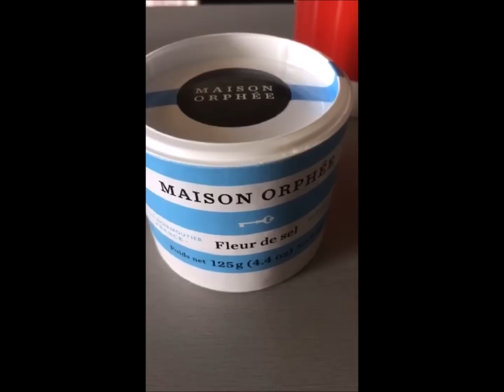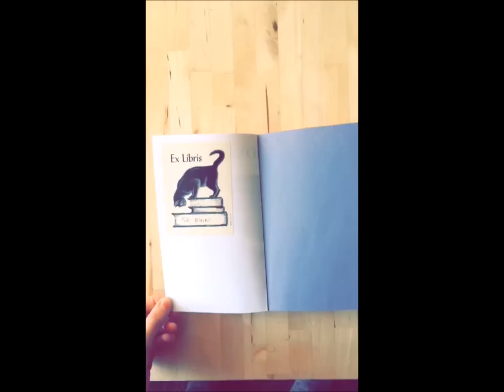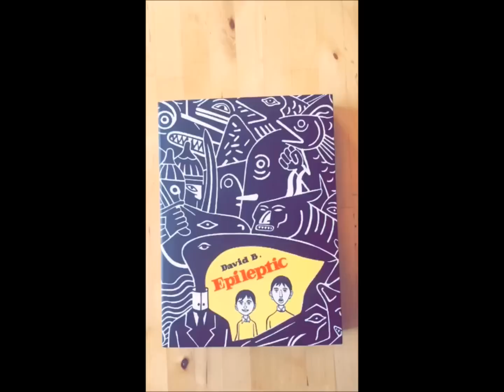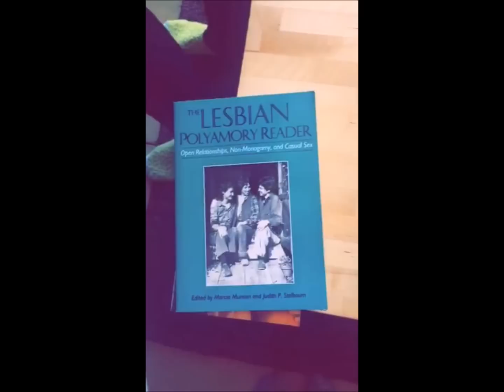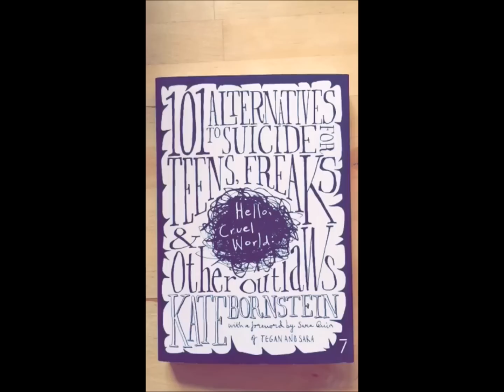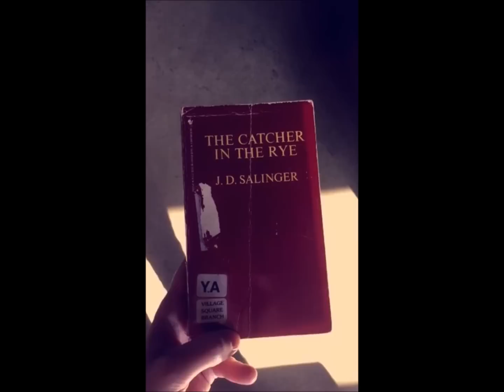Tegan and Sara Snapchat Story - February 2016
Tegan and Sara's snapchat story for February 2016